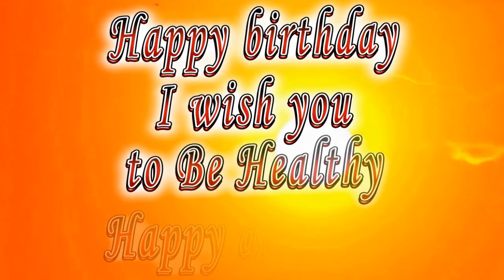Happy birthday Jabari